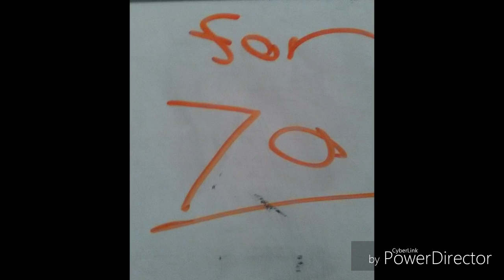70 subscribers special batman vs doctor who part 3 of 4